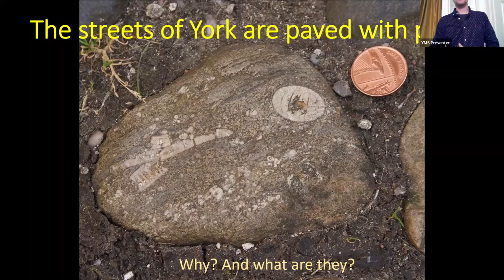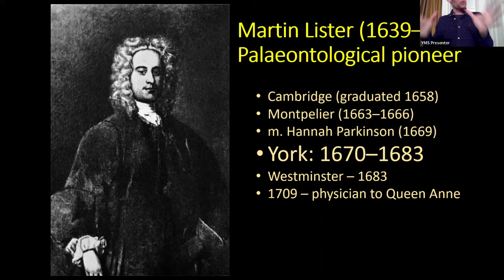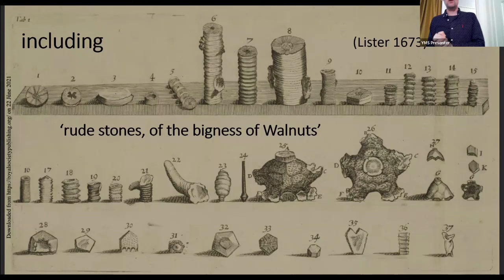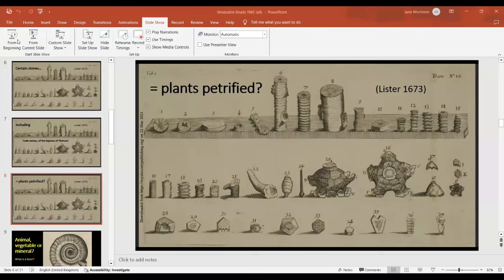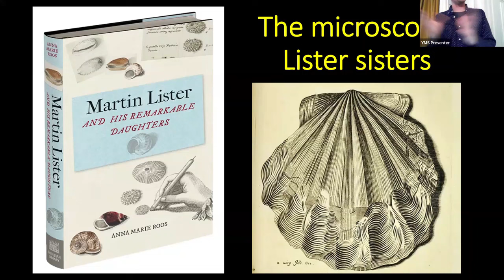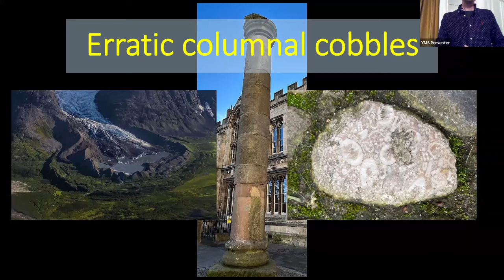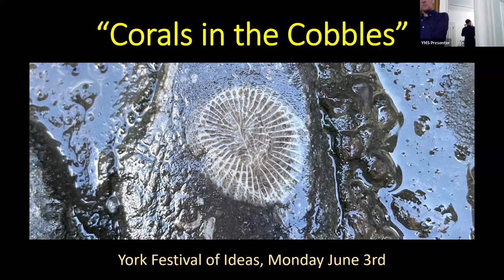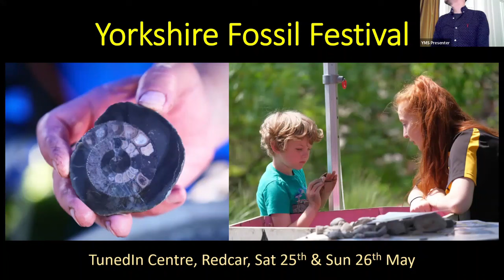Palaeontology - Venerable Beads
Dr Liam Herringshaw talked to YMS on the 19th April about Martin Lister and the origins of palaeontology especially in Yorkshire and even York. This is a recording of the Zoom version of the meeting.